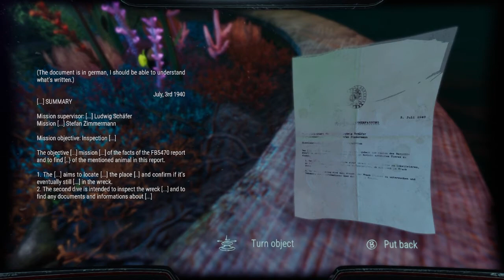Siren Rex Maria - Let's explore a haunted ship!